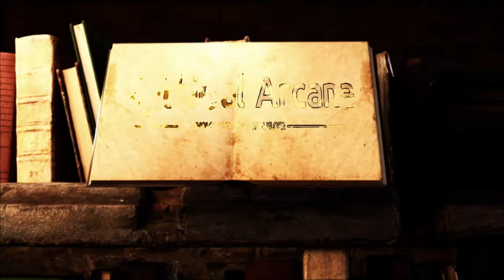Ptah The Divine Craftsman | Egyptian Mythology Explained | Egyptian Mythology Stories | ASMR Stories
Embark on a mesmerizing journey into the heart of Egyptian Mythology as we uncover the celestial tapestry of Ptah, the divine Craftsman, Whose architects influenced and shaped the very fabric of creation. In this captivating exploration, we delve into Egyptian Mythology Explained, weaving together stories and history in a documentary crafted for both beginners and enthusiasts alike. This is the story of Ptah.

Timestamps
00:00 Intro
00:10 Chapter 1- Origins
00:58 Chapter 2- Creation
02:32 Chapter 3- Role and Purpose
03:31 Chapter 4- Wisdom and Powers
04:43 Chapter 5- Ptah and Sekhmet
05:47 Chapter 6- Family Connections
07:40 Chapter 7- Ptah and Imhotep
08:48 Chapter 8- Ptah-Sokar-Osiris
10:57 Chapter 9- Rite of the Opening of the Mouth
12:27 Chapter 10- Symbolism of Ptah's Staff, Ankh, and Djed
14:09 Chapter 11- Association with Memphis
15:23 Chapter 12- Rituals involving Ptah
16:53 Chapter 13- Cult of Ptah
18:17 Conclusion

Ptah, unlike mortal beings, emerges as a divine essence intricately integrated into the essence of creation. As we unravel Ptah's story, we discover the enigmatic threads of Egyptian Mythology History and Origins, transcending familial bonds and echoing the heartbeat of the cosmos.

Explore Ptah's cosmic role as the maestro, the God of Craftsmanship, and the celestial architect. From the celestial workshop to the creation of the tangible and intangible, Ptah's influence extends beyond mere Egyptian mythology stories, shaping the very essence of existence.

The Memphis triad, featuring Ptah, Sekhmet, and their son Nefertem, becomes a celestial chord harmonizing in the vast theater of the divine—a captivating story embedded in the ancient lore of Egypt Mythology. Family connections extend beyond, encompassing Maahes and Anat, creating a symphony of power and vitality echoing through the cosmic order.

Immerse yourself in our Mythology Podcast, where we talk about the rituals dedicated to Ptah, where prayers echo like celestial whispers, and offerings become tokens of reverence. The cult of Ptah, an integral part of everyday ancient Egyptian life, is a celebration of the creative forces pulsing through the cosmos—a living expression of the cosmic dance between creation and creator.

In the conclusion, close the ancient tome of Ptah's mythic journey, where tales whisper of a god who opened not just the mouths of the departed but the very doors of creation itself. Ptah, the opener of worlds, stands as a celestial architect, his legacy enduring—a testament to the enduring power of creation.

Join us in this immersive experience, a fusion of mythology, history, and the soothing cadence of ASMR Sleep stories, creating an atmosphere perfect for relaxation and introspection. Let the cosmic revelations and ancient Egyptian wisdom guide you through the corridors of temples, where the air is thick with the scent of incense, and images of Ptah are etched into the stone—a cosmic portal where Ptah's story unfolds.